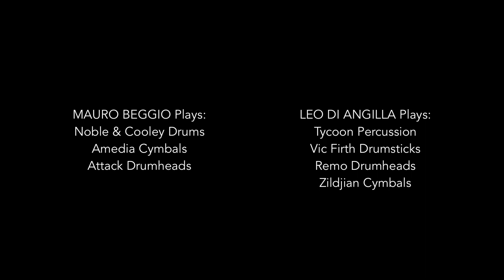Drums and Percussions Solo: Impro 2 - Inversions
Second improvisation with jazz master Mauro Beggio on Drums!
Everything is played live, no overdubs, no corrections!